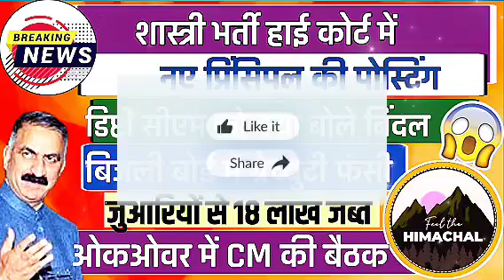हिमाचल प्रदेश की बिग अपडेट्स | Shastri Bharti Highcourt mein | Principal Promotion | gratuity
tips and tips
 tips and tips Arun